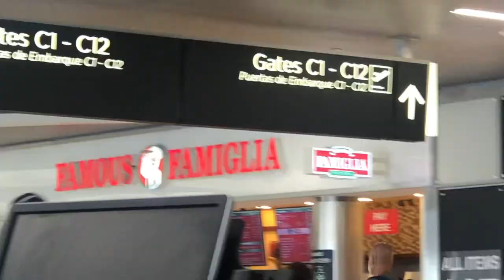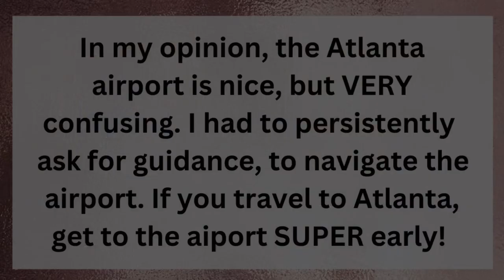TRAVEL DAY VLOG ✈️ | 7am flight, airport vlog, travel with me | ATLANTA AIRPORT VLOG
Hey friends! This is my Houston to Atlanta travel day vlog.